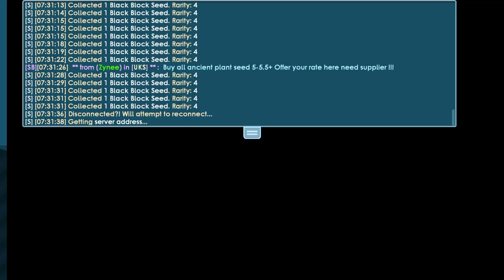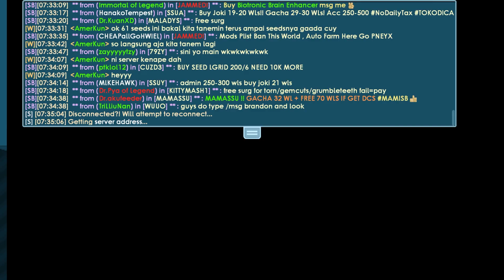PROFIT TERBAIK DI GROWTOPIA KURANG DARI 1JAM! (No Farming)! - Lazy Profit | Growtopia Profit 2021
⭐If you liked the video please leave a :
★Main World : AMERKUN
★GrowID : AmerKun

♥Upload Schedule: Every 2-3 Days
♥Jadwal Upload    : Setiap 2-3 Hari
♦Time is not binding, can change at any time

✓Have any Question? Leave it in the comments bellow!
Tags (Ignore)